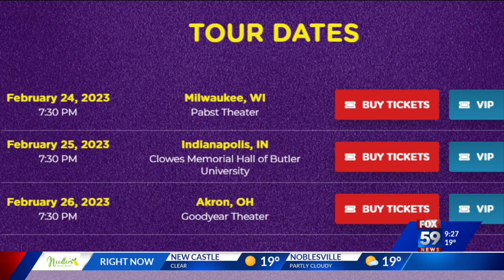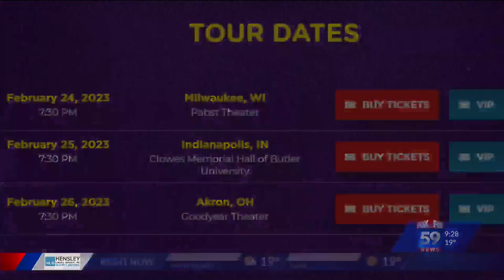Penn and Teller present: The Foolers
An evening of magic comes to Clowes Memorial Hall